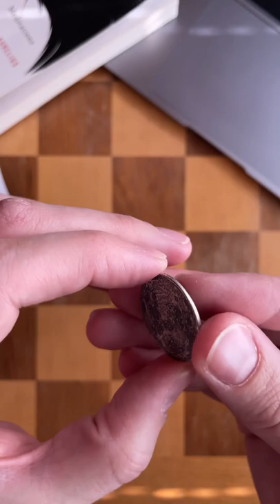My Most Expensive Golf Ball Marker Yet!